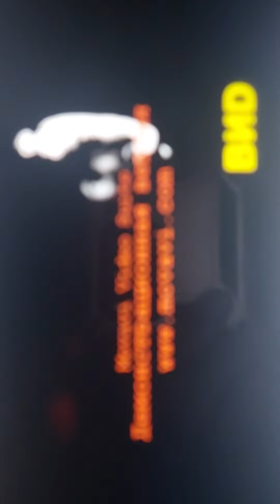Electro boom vs BND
BND win